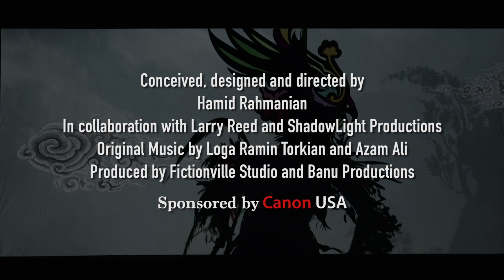Feathers Of Fire SF promo 2017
A cinematic shadow theater by Hamid Rahmanian
Based on the love story of Zaul and Rudabeh from Shahnameh: The Epic Of the Persian Kings